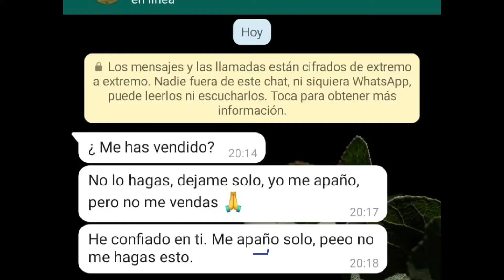❌Trailer, "El Carnicero Tatuador"❌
El descuartizador de Valdemoro, se movía entre la maldad y la apariencia de normalidad.